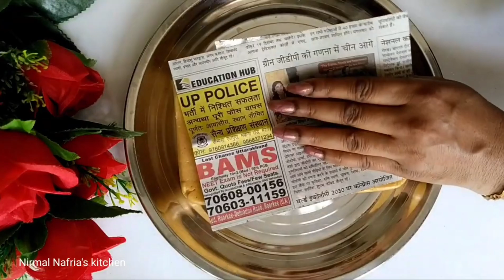एक से बढ़ कर एक मिठाई वो भी बिना गैस जलाए । 10 minute Quick Recipe